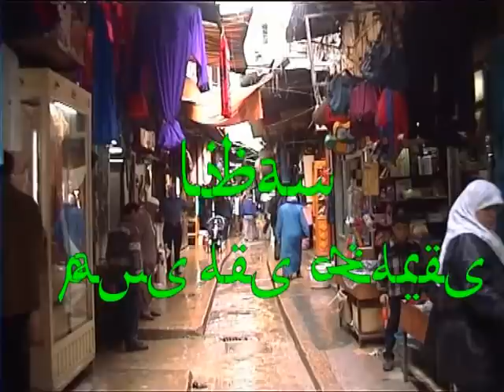Decouverte du Liban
Caution... old video...

Au pays des Pheniciens
Lebanon, Libanon, Libano
Nouvelles Frontieres Kurban Tour Octobre 2000
Beyrouth Saida Sidon Tyr Echmoun Deir el Kamar Deir el Qawar Beiteddine Mokhtara Byblos Jounieh Taynal St-Gilles Les Cedres Bekaa Baalbek Anjar

VALPARD FILMS